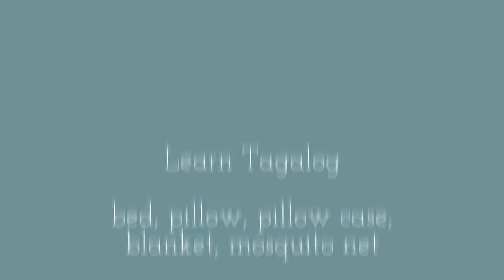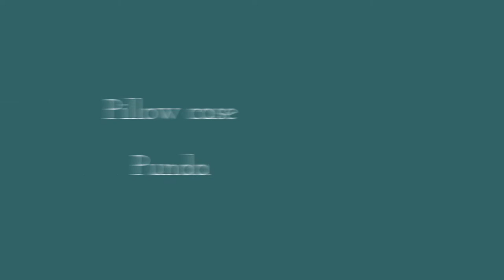Learn Tagalog: Bed, Pillow, Pillow Case, Blanket, Mosquito Net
Magandang hapon ^____^ (Good afternoon)
I thought of making our Tagalog words video before I head home. Let's learn 5 words, our words for today can be found inside our bedrooms or kwarto and all has to do with sleeping.

* bed = kama
* pillow = unan
* pillow case = punda
* blanket = kumot

And although it's more likely that most of you guyz don't use mosquito net in the bedroom, and I don't use it now either BUT I just thought of adding it since back home, (Philippines) we always sleep inside the kulambo or mosquito net, or mosquitos will feast on us.

* mosquito net = kulambo